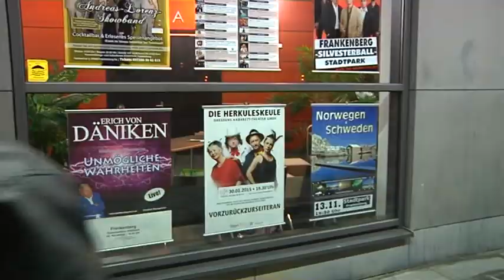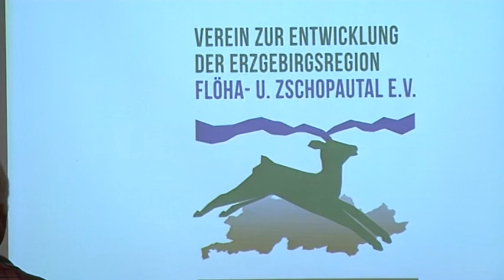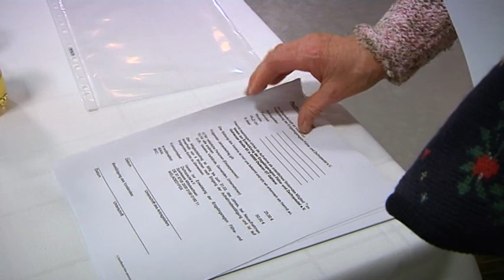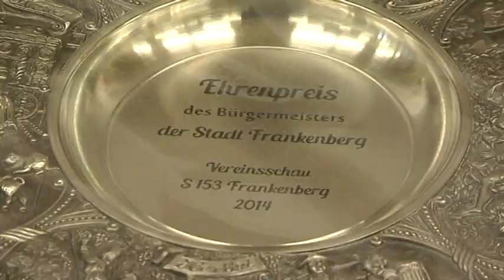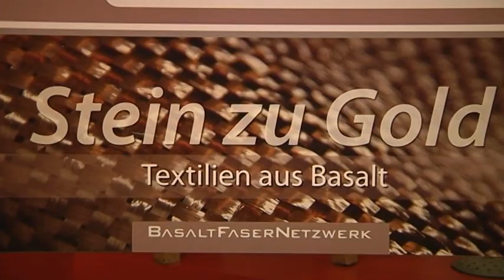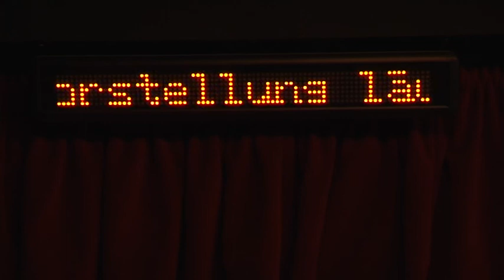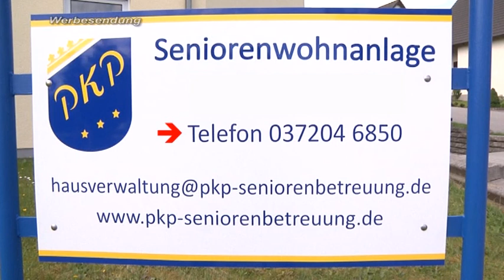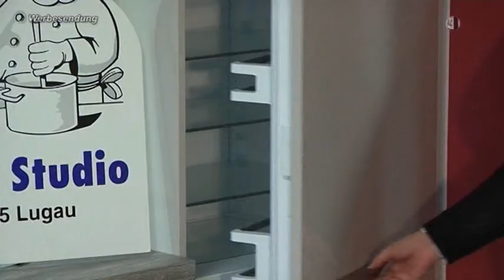Regionalmagazin Flöha/Frankenberg/Hainichen, Ausgabe 45/2014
- Infoveranstaltung des Regionalverbandes "Erzgebirgsregion Flöha- und Zschopautal"
- Im Oederaner Webereimuseum wird Stein zu Gold gesponnen
- Sächsischen Staatspreis für Design geht nach Frankenberg
- Erich von Däniken im Kulturforum Frankenberg